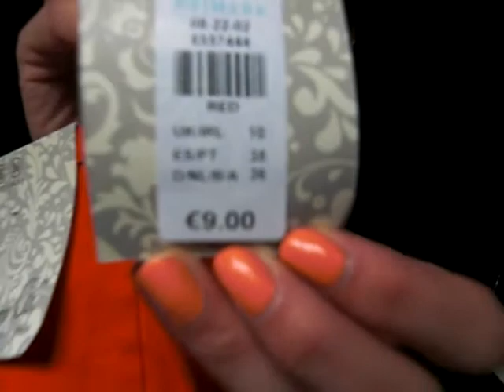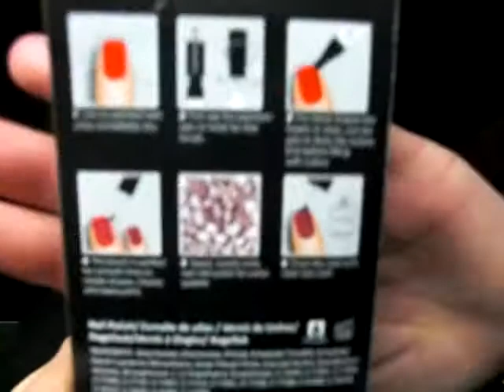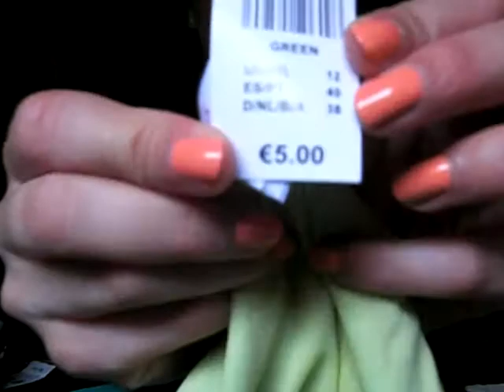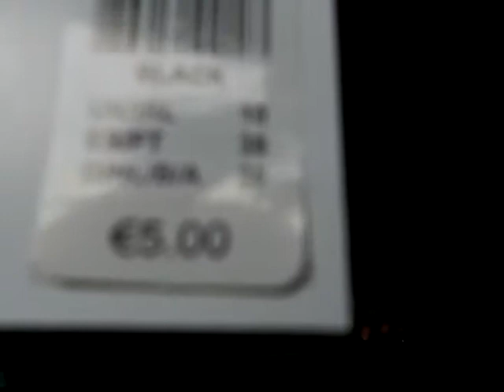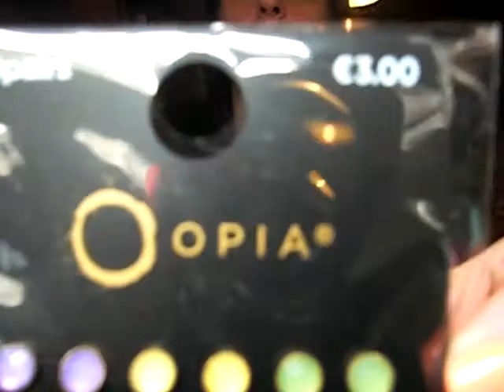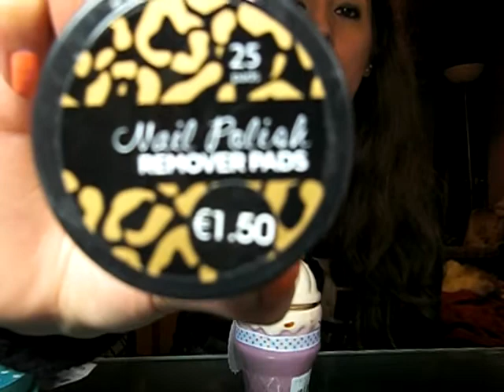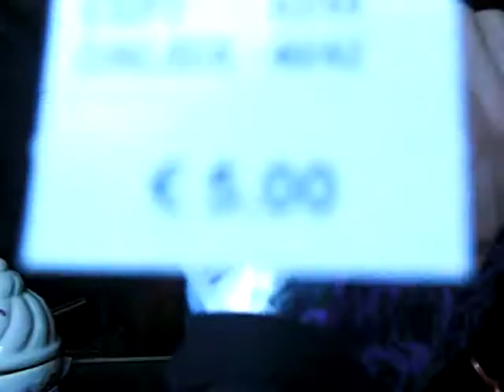POR FIN COMPRAS EN EL PRIMARK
HOLA AUI OS DEJO CON UN VIDEO DE COMPRAS DE PRIMARK CON ACCIDENTE INCORPORADO,LAS COSAS DEL DIRECTO.PERO BUENO ESPERO QUE OS QUEDEIS A VERLO.